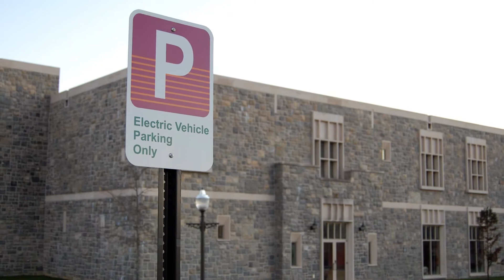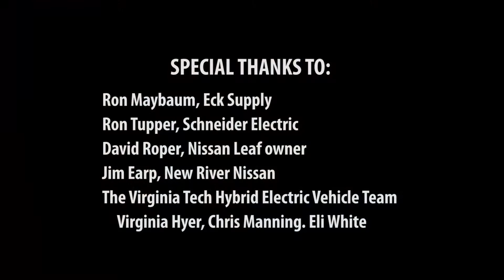A new place to recharge electric cars at Virginia Tech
The Inn at Virginia Tech and Skelton Conference Center unveils a cutting-edge charging station for electric vehicles.